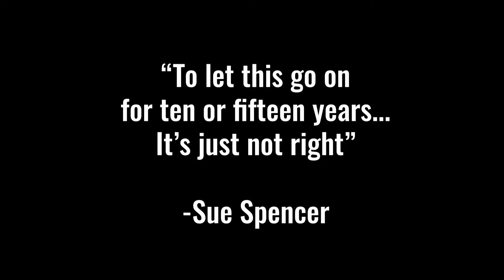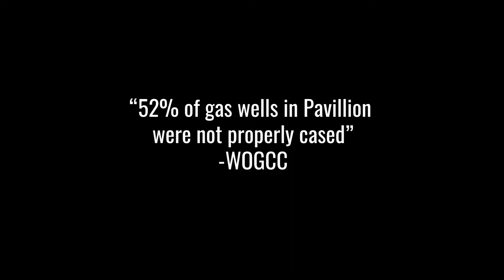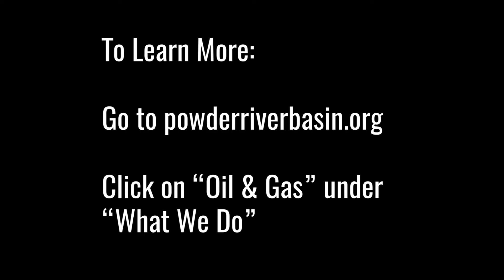Sue Spencer, Wyoming Hydrogeologist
Wyoming hydrogeologist Sue Spencer discusses how the groundwater in Pavillion became contaminated after gas drilling took place.